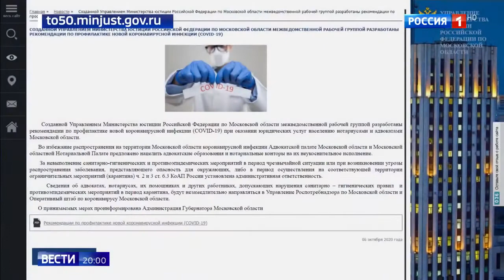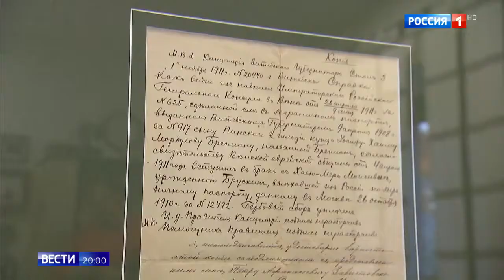Брить или не брить бороду во время короновируса?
Брить или не брить бороду во время короновируса  14 10 20
Помощь каналу.